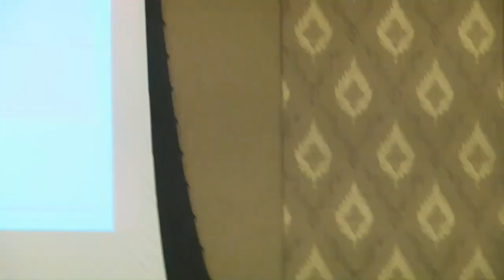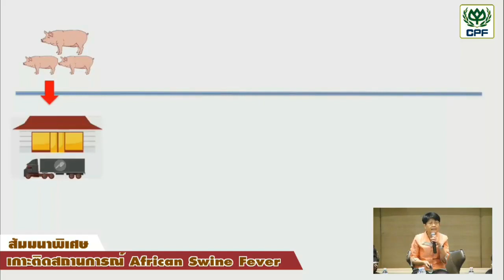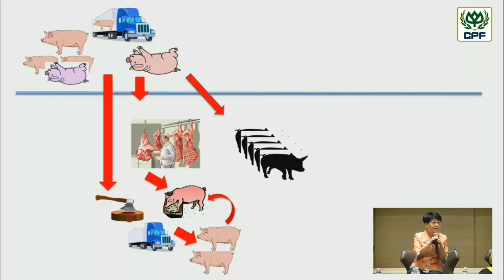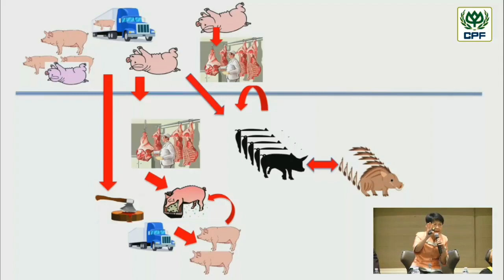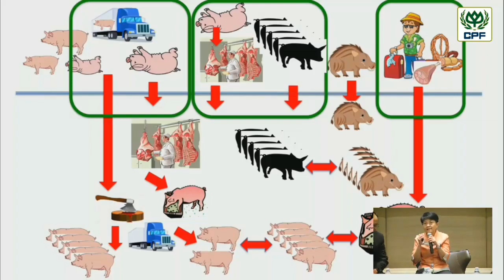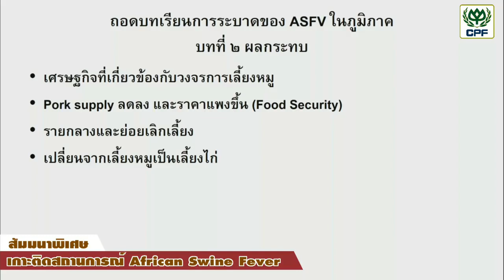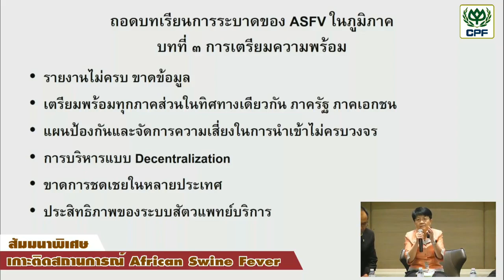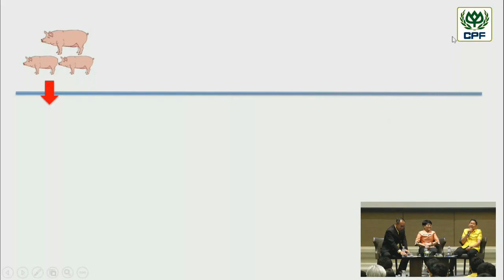เกาะติดสถานการณ์ African Swine Fever Part 1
เกาะติดสถานการณ์   African Swine Fever Part 1 วันที่ 3 กรกฏาคม 2562